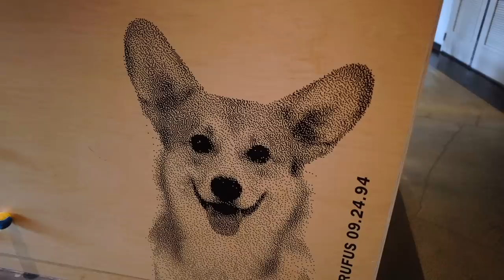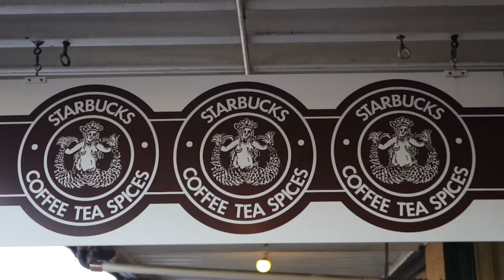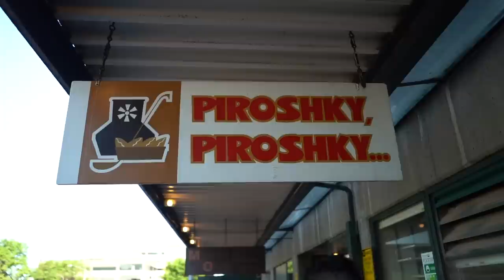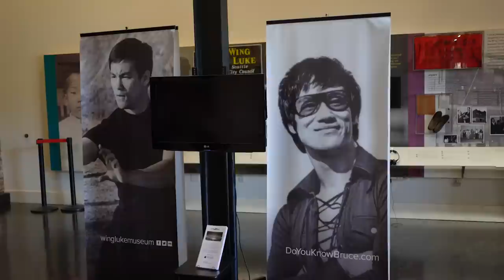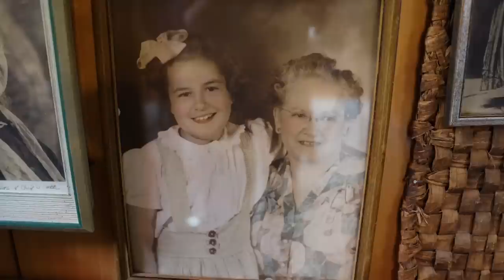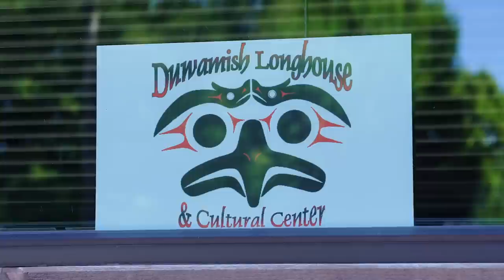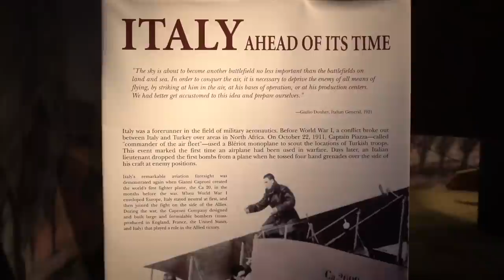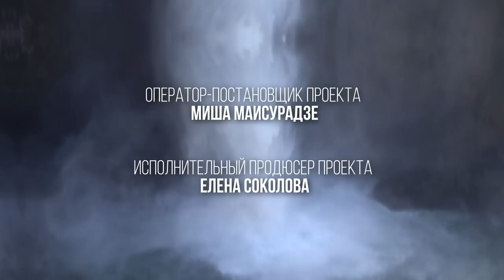СИЭТЛ | От Дикой Земли до техно-мегаполиса. Город, где сплетаются технологии и культура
Когда-то штат Вашингтон считался "отдаленной и дикой землей". В наши дни Сиэтл – один из самых быстрорастущих городов США. Местные жители славятся изобретательностью и запатентовали кучу всякой всячины – от лыж из стекловолокна и компакт-дисков до полностью автоматизированных автомоек. Часть выдумок и инициатив выросли в огромные международные корпорации – в Сиэтле и окрестностях расположены огромный завод Boeing, штаб-квартиры Microsoft и интернет-гиганта Amazon, где вместе с хозяевами "работают" 6000 собак.
В Сиэтле есть музей, похожий на разбитую гитару Джимми Хендрикса, самое "зеленое" офисное здание в мире, и могила Брюса Ли, куда продолжают приходить поклонники Мастера кунг-фу.